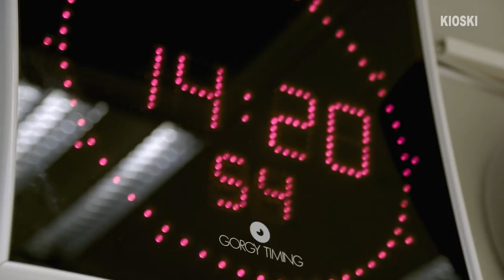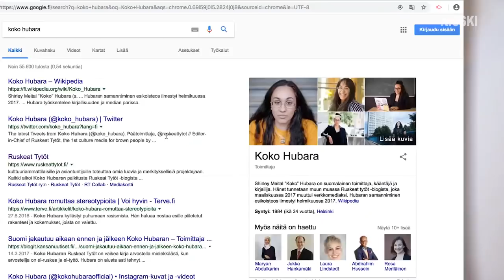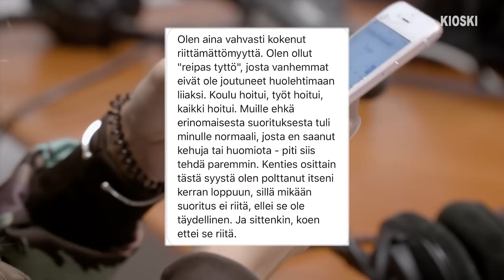Mikä ihmeen vähemmistöstressi? - NO FUCKS GIVEN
Miksi vähemmistöryhmiin kuuluvat saattavat kokea muita enemmän riittämättömyyttä? Kysyin asiasta terapeutti Michaela Moualta. Kohtaan myös toimittaja-kirjailija Koko Hubaran, joka on taistellut koko ikänsä stereotypioita vastaan.

Toimittaja Renaz Ebrahimilla on no fucks to give. Lyhytdokkarisarjassa lähestytään elämän isoja teemoja omakohtaisella uskalluksella ja vahvalla asenteella, joka ei jätä ketään kylmäksi. Tää ohjelma on sulle riippumatta kuka oot, mistä diggaat tai mihin uskot.

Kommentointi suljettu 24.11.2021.